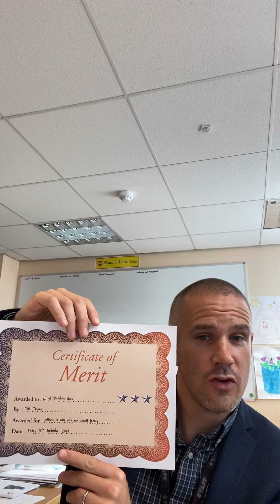First Celebration Assembly of the year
Celebrating all our children in school who